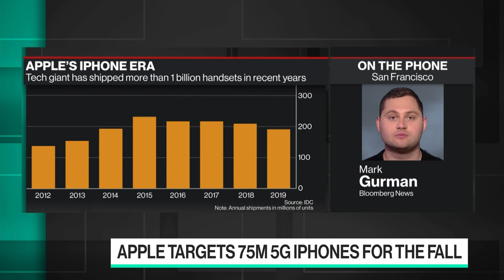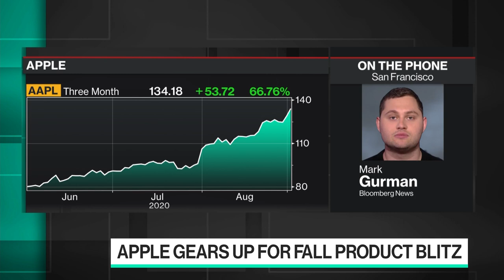Apple Getting Ready to Unleash 75 Million 5G iPhones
Sep.01 -- Apple Inc. has asked suppliers to build at least 75 million 5G iPhones for later this year, roughly in line with last year’s launch, in a sign that demand for the company’s most important product is holding up in the midst of the global pandemic and recession. Mark Gurman got the scoop and reports on "Bloomberg Technology."